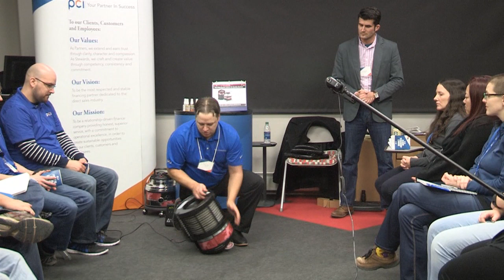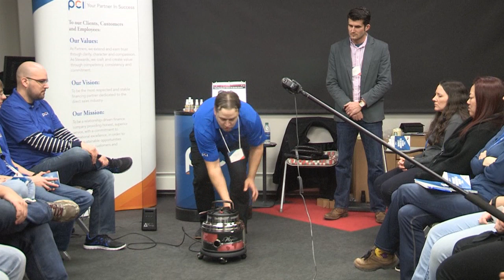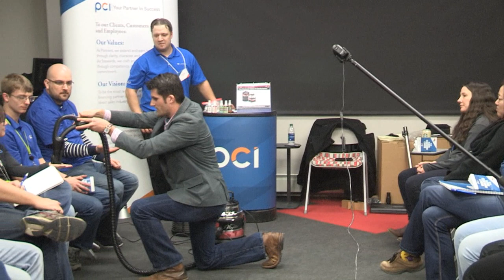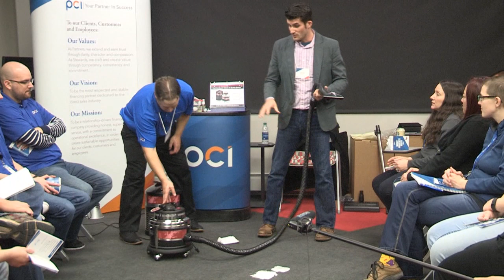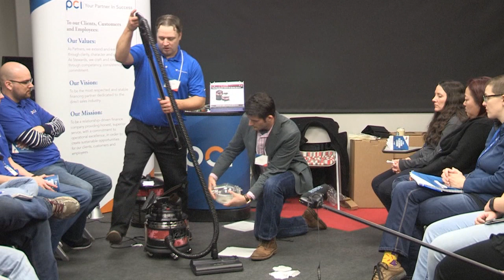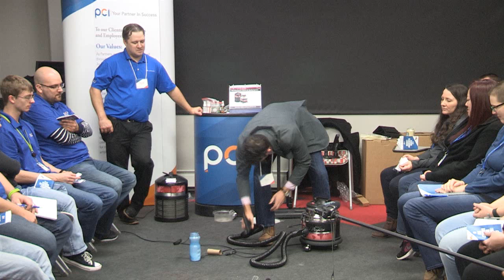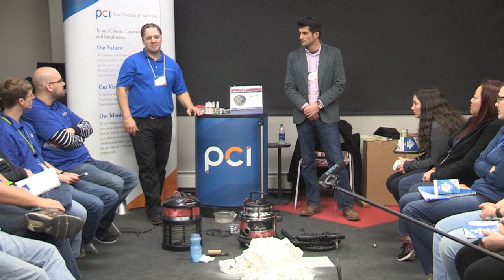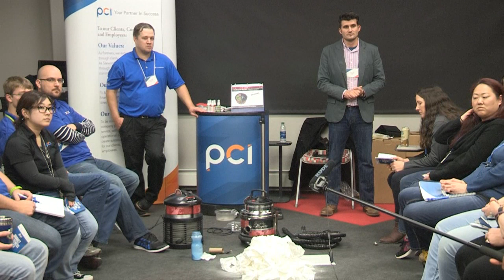Filter Queen Demo